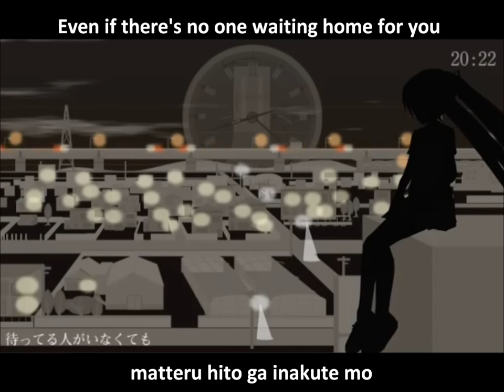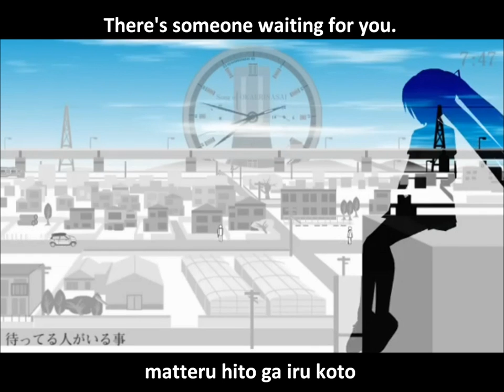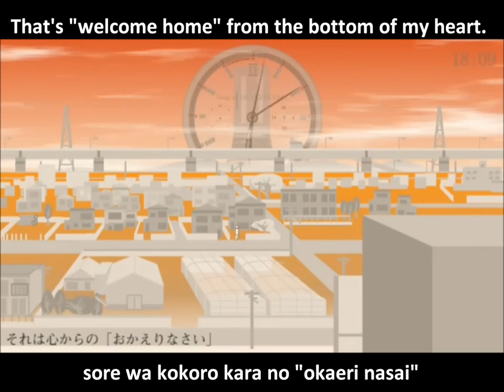【零 x 繰音】おかえりなさいのうた PV Duet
This song is really nice and soothing, and the PV is interesting, I like the silhouetted Miku effect :)

I just combined/mixed together two utaites from NND, I think they blend well together, I'm glad the instrumentals didn't clash. (Rei was the one doing the vocalizing in the beginning)

Not 100% sure about their names but 零 translated to Zero and google translate said the kanji was "Rei" and 繰音 says "Ku Oto" though I did a search on just the first character and it gave me "Misao" so just used that in the video because moviemaker won't let me copy/paste kanji charcters :'D If anyone knows what their names should be read as, let me know :) (sorry for babbling, scroll down for the credits/links) [one of my friends said one possible pronunciation is "Kune" so take your pick I guess :'D]

(If you are one of the singers in this video and would like this removed, please let me know.)

Translation/romaji: zcatcracker (check out his channel, he's subbed lots of great songs :D)
Composer: Ana-ny (あな兄)
PV: szk